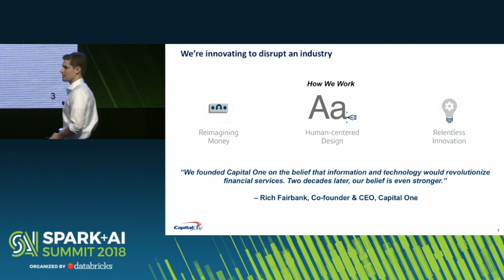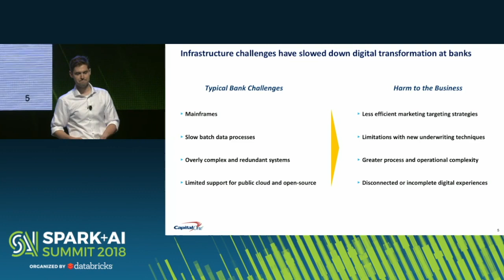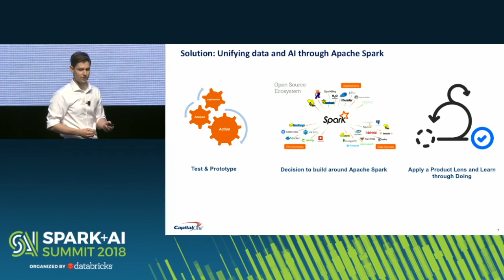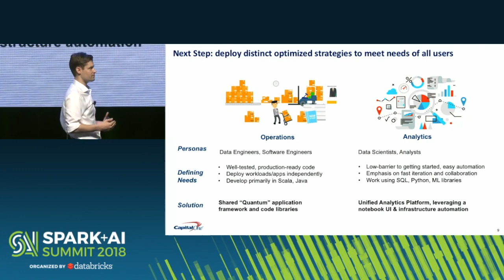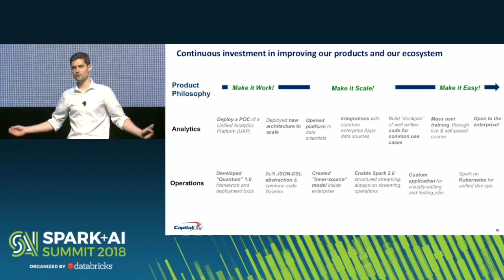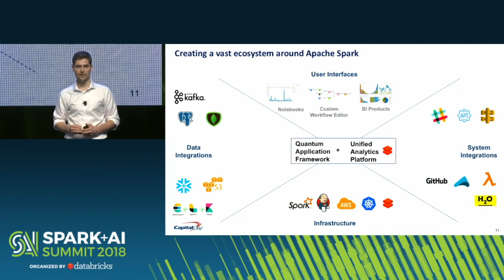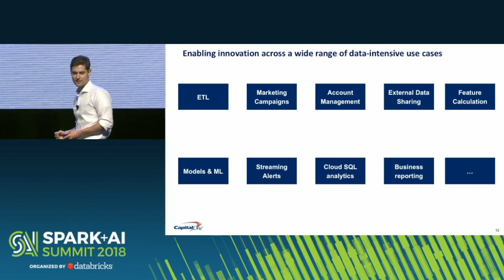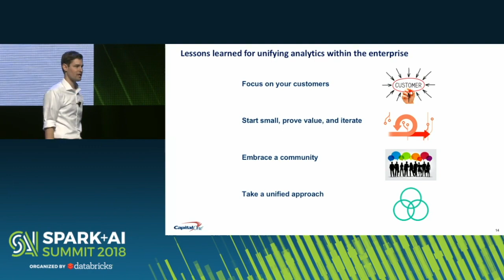Democratizing Apache Spark for the Enterprise (Jonathan Gole)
Jonathan Gole is a senior director of analytics and product management in Capital One’s US Credit Card business, leading a team that owns big data & streaming data systems, as well as  cloud-based analytics platforms for data scientists and analysts. He has led the largest Apache Spark projects within Capital One for the last four years, focused on democratizing the capabilities of Spark for a broad set of operational and analytical use cases.